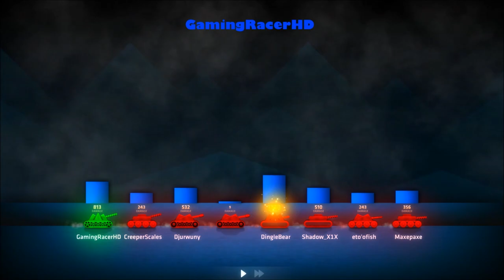ShellShock Live - Let's Play #66 - NEW JACK-O-LANTERN WEAPON! [1080p 60FPS]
SHELLSHOCK LIVE LET'S PLAY #66! Welcome to my Let's Play series for ShellShock Live, a strategic online multiplayer artillery game where you can shoot your friends and others with a range of different weapons to choose from in a battle arena. This is my #66 Let's Play where we get the Halloween Update a day early and try out one of the New Halloween Weapons called the "Jack-O-Lantern". This weapon has 1 upgrade to it called the "Jack-O-Vomit" which requires 4600 Weapon XP. Hope You Enjoy!

Upgrade Everything

Non-Evil Developers